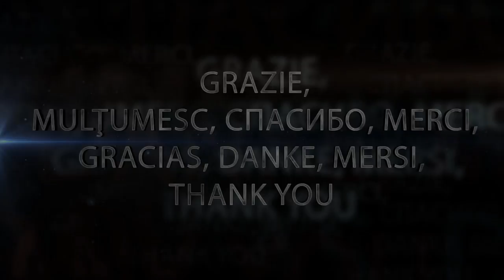NATALIA VALEEVA Una delle arciere più vincenti al mondo...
Un video celebrativo dedicato a Natalia Valeeva, una delle arciere più vincenti al mondo...
L'atleta azzurra, nata a Tirnauca, nel '69, ha gareggiato con l'Unione Sovietica e con la Moldavia dal 1989 al 1996. Dopo essersi sposata con un arciere italiano, col quale si è trasferita in Emilia Romagna dove ha messo al mondo e cresciuto tre bellissimi figli, ha esordito con la Nazionale italiana nel 1997 scrivendo pagine indelebili nella storia del tiro con l'arco internazionale.
Dopo aver ottenuto in carriera 6 partecipazioni olimpiche (bronzo individuale e a squadre a Barcellona '92), 2 ori ai Giochi Europei di Baku 2015, 10 titoli mondiali, 6 titoli europei, 2 ori ai Giochi del Mediterraneo, 11 podi in coppa del mondo, 6 podi al Grand Prix, 6 record mondiali e 39 titoli italiani, ha deciso di ufficializzare il suo addio all'alto agonismo il 16 giugno 2016 alla tappa di Coppa del Mondo di Antalya (Tur).
Grazie Natalia!

IL CURRICULUM COMPLETO
NATALIA VALEEVA

Nata a: Tirnauca (Moldavia)
Il: 15 novembre 1969
Residente: Montale (MO)
Altezza: m. 1,66
Peso: Kg.58
Specialità/Ruolo: Individuale e Squadra
Stato Civile: Coniugata
Figli: 3 figli
Società di appartenenza: Castenaso Archery Team
Divisione: Arco Olimpico
Specialità: Tiro alla Targa all'Aperto, Tiro alla Targa al Chiuso
Esordio in Nazionale: 1997 (con la Nazionale Italiana)

Collare d’Oro al Valore Atletico (CONI)
Commendatore della Repubblica Italiana (2011)

RECORD MONDIALI
1995  O.R. Match (12 Frecce) – 120 pt
1995 18mt FITA Round – 590 pt
1996 36 frecce FITA Round Indoor – 354 pt
2002 70m Round (72 frecce) – 674 pt
2002 Indoor 36 Final Total – 358 pt
2004  70m Round (72 frecce) – 679 pt

19 TITOLI ITALIANI (individuali, squadre, di Classe e Assoluti)
Campionati Italiani Indoor
Assoluti individuale: ’01, ’02, ’03, ’04,’10, ’11,‘13
Classe individuale: ’00, ’01, ’02, ’03, ’04, ’07, ’08, ’09, ’10, ’11, ‘15
Squadre Assoluti: ’04,
Campionati Italiani Targa
Assoluti individuale: ’01, ’02, ’03, ’10, ’13, ‘14
Classe individuale:’98, ’99, ’01, ’02, ’03, ’05, ‘07,’10, ’11,’13, ‘14
Squadre Assoluti: ’13, ’14, ‘15

TITOLI INTERNAZIONALI
Titoli conquistati prima del suo arrivo in Italia con URSS e Moldavia
1989
- Europei Indoor (GRE)  Oro individuale, Oro a Squadre (URSS)

1991
- Mondiali Indoor (FIN)  Oro individuale (URSS)
- Mondiale Targa (POL)  Argento a Squadre (URSS)

1992
- Giochi Olimpici (SPA)  Bronzo individuale, Bronzo a squadre (C.S.I. – ex URSS)

1995
- Mondiali Indoor (GBR)  Oro individuale (Moldavia)
- Mondiali Targa (INA)  Oro individuale (Moldava)

1996
- Europei Indoor (BEL)  Oro individuale (Moldavia)
- Giochi Olimpici (USA)  11ª individuale (Moldavia)

Con la Nazionale FITARCO
1997
- Mondiali Targa (CAN)  4ª a Squadre, Eliminata ai 1/16

1998
- Europei Targa (FRA)  Bronzo individuale, Argento a Squadre

1999
- Mondiali Indoor (CUB) Oro Individuale
- Mondiali Targa (FRA)  Oro a Squadre

2000
- Giochi Olimpici (AUS)   7ª Individuale, 7ª a Squadre

2001
- Mondiali Targa (CIN)   Argento a Squadre
- Mondiali Indoor (ITA)  Oro Individuale

2002
- Europei Indoor (TUR)   Oro Individuale
- Europei Targa (FIN)   Oro Individuale

2004
- Giochi Olimpici (GRE)   Eliminata ai 1/32

2005
- Giochi del Mediterraneo (SPA) Argento individuale, Oro a squadre

2007
- Mondiali Indoor (TUR)  14ª individuale, 7ª a squadre
- Coppa del Mondo (TUR) Argento a Squadre
- Mondiali Targa (GER)  Oro individuale, 4ª a squadre (Qual. Olimpica)

2008
- Europei Indoor (ITA)  5ª individuale, 6ª a squadre
- Coppa del Mondo (DOM) Oro individuale, Argento a Squadre
- Coppa del Mondo (FRA) Argento a Squadre
- Giochi Olimpici (CHN)  19ª individuale, 5ª a Squadre
- Coppa del Mondo Finale 4ª individuale

2009
- Mondiali Indoor (POL)  Oro a Squadre, Argento individuale
- Coppa del Mondo (DOM) Oro individuale, Oro a Squadre
- Coppa del Mondo (CHN) Bronzo a Squadre
- Mondiali Targa (S.COR) 5ª a squadre, 9ª individuale

2010
- Europei Indoor (CRO)  Oro individuale, Argento a Squadre
- Coppa del Mondo (USA) Bronzo Squadre Miste
- Europei Targa (ITA)  Bronzo a Squadre, 17ª individuale

2011
- Europei Indoor (SPA)  Argento individuale, 4ª a Squadre
- Coppa del Mondo (CHN) Argento a Squadre
- Mondiali Targa (ITA)  Oro a squadre, 17ª individuale, 11ª a Sq. Miste

2012
- Mondiali Indoor (USA)  Oro individuale, Bronzo a Squadre
- Coppa del Mondo (TUR) Argento Squadre Miste
- Europei Targa (NED)  17ª individuale, 6ª a Squadre
- Giochi Olimpici (GBR)  17ª individuale, 9ª a Squadre

2013
- Europei Indoor (FRA)  Argento individuale,
- Coppa del Mondo (POL) Argento Squadre Miste
- Mondiali Targa (TUR)  57ª individuale, 9ª a Squadre
- Giochi del Mediterraneo (TUR)Oro a Squadre, Bronzo individuale

2014
- Europei Targa (ARM)  33ª individuale, 7ª a Squadre

2015
- Giochi Europei (AZE)   Oro a Squadre, Oro a Sq. Miste, 17ª individuale
- Mondiali Targa (DAN)  33ª individuale, 9ª a Squadre, 8ª a Sq. Miste